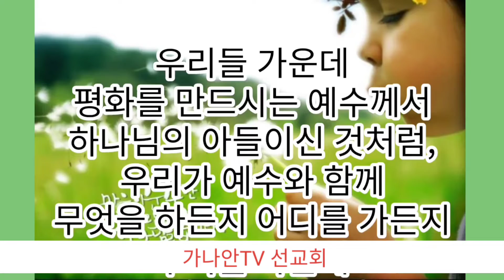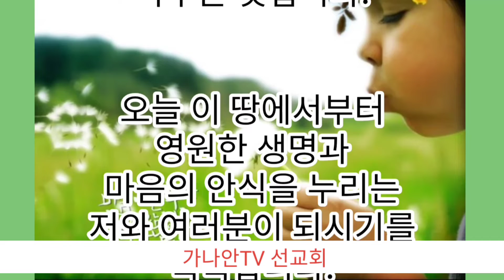생활화하기3분톡톡 / ☎ / 2020년2월5일(수) / 십자가와 평화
●가나안TV선교회  ●십자가3분톡톡  ●생활화3분톡톡